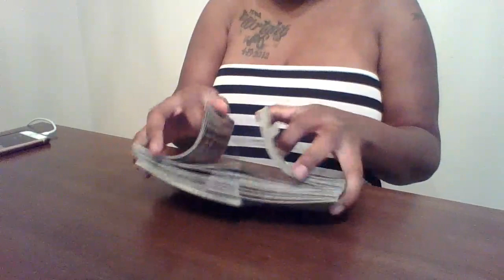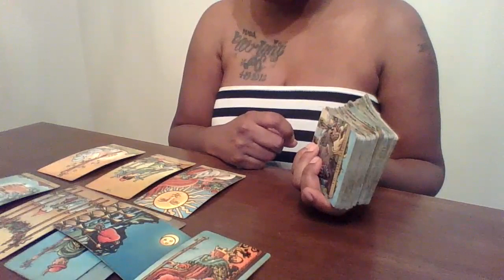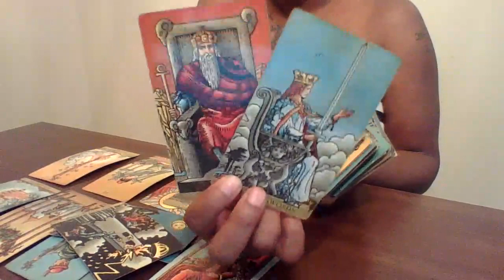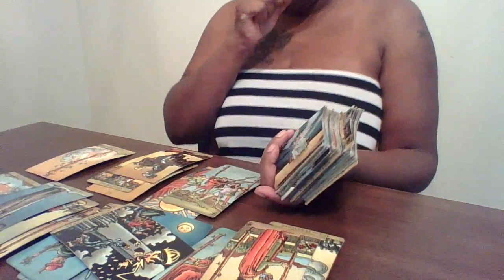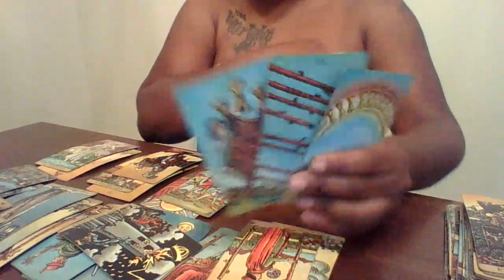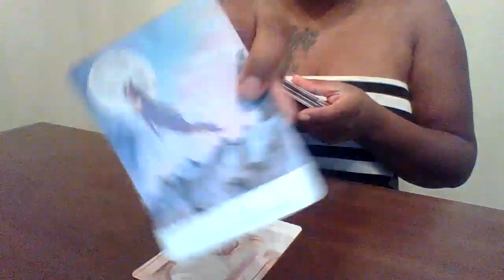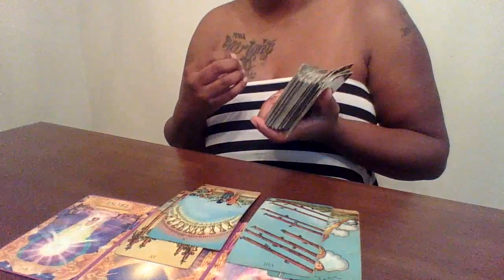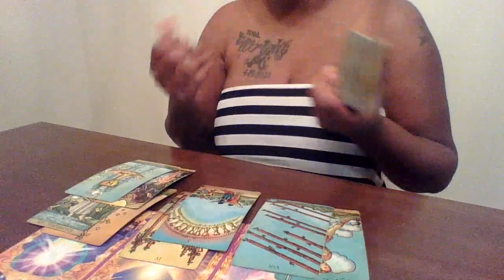Aries~May 2020 “The spotlight is on you🤩🥳”